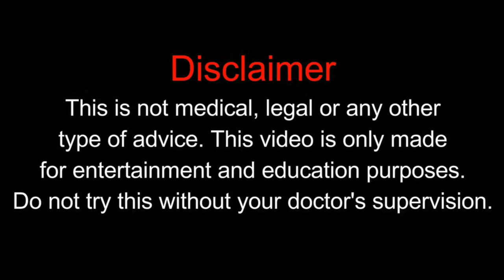MY MOST EFFECTIVE PROTOCOL FOR FIXING CRAIG GOLIAS ENERGY LEVELS FT. TONY HUGE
3- Unfathomable Testosterone Boost, Sex Drive Boost & Extreme Lean Muscle Builder

Watch FIXING CRAIG GOLIAS ENERGY LEVELS TONY HUGE PROTOCOL